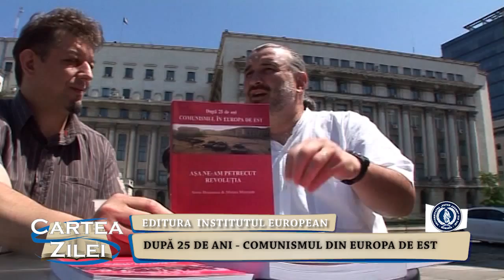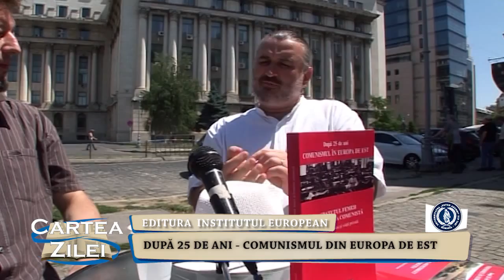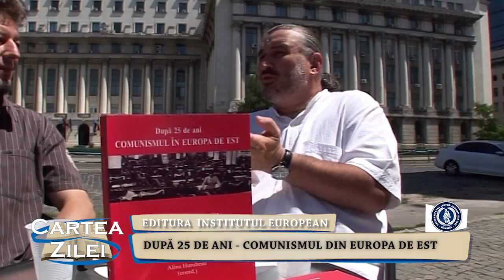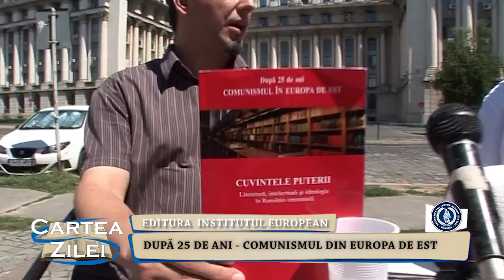CARTEA ZILEI Proiect Dupa 25 de ani, Comunismul in Europa de Est